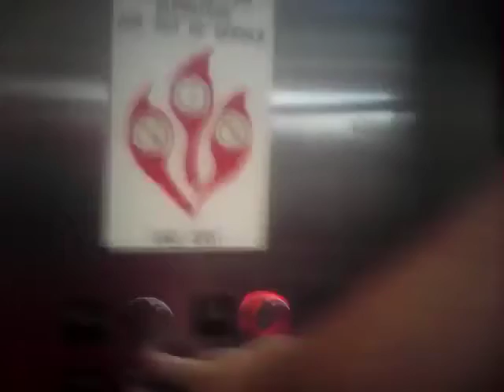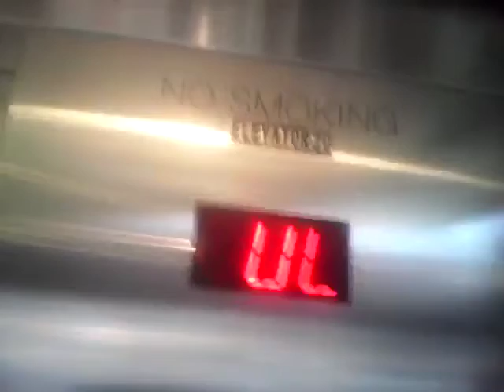Elevator #20 at Franconia Springfield Mall in Springfield VA